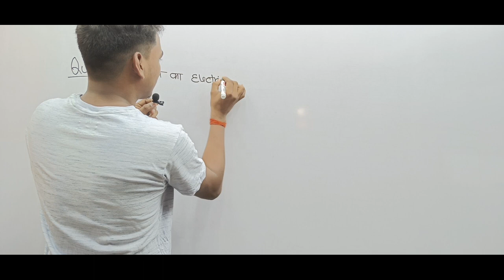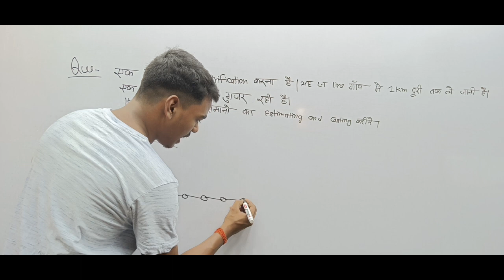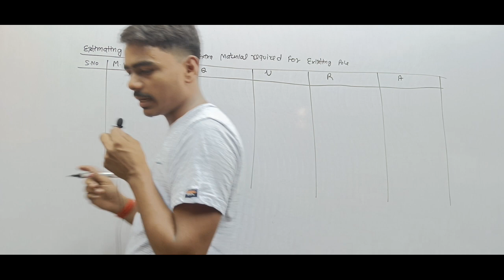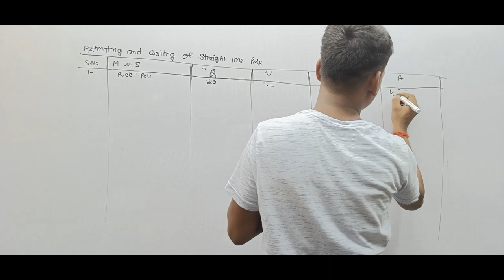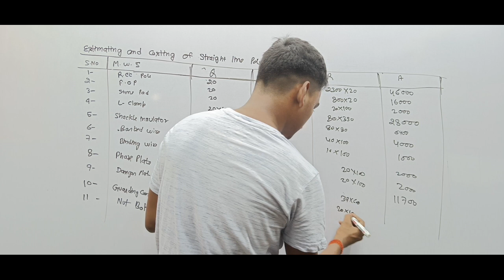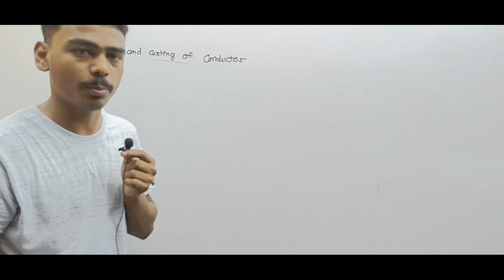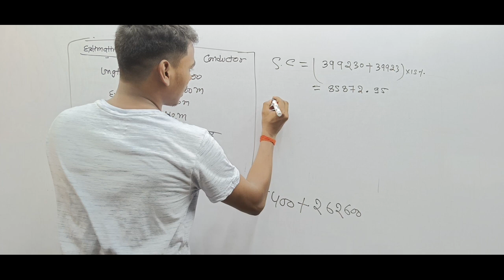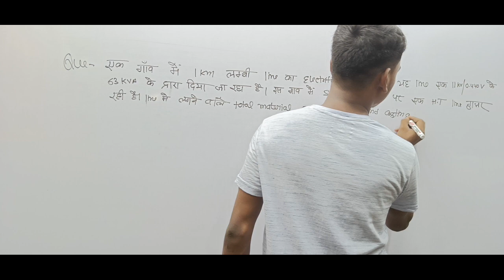VIDEO-49|Que|Important Question On Estimating&Casting of L.TLine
Telegram Channel में जॉइन होने के लिए आप telegram पर EDU360% Search भी कर सकते है।